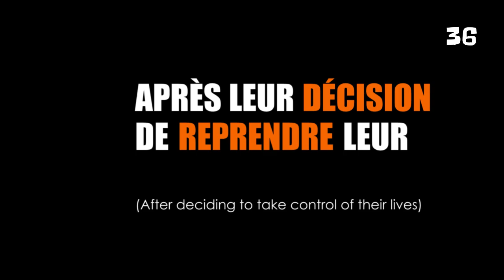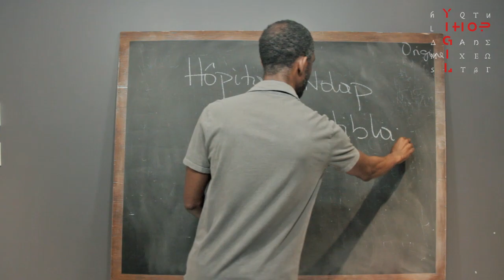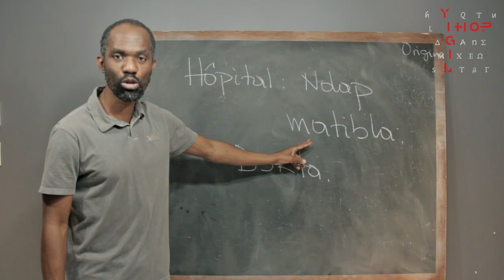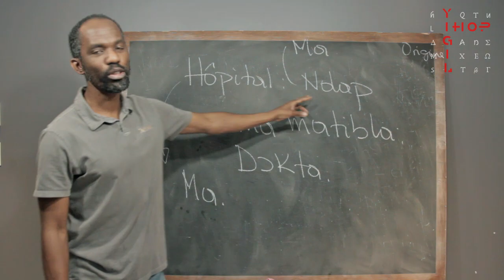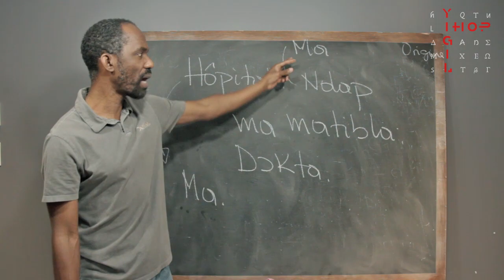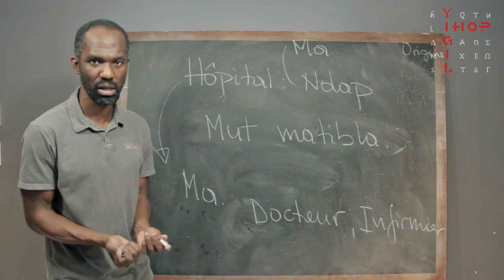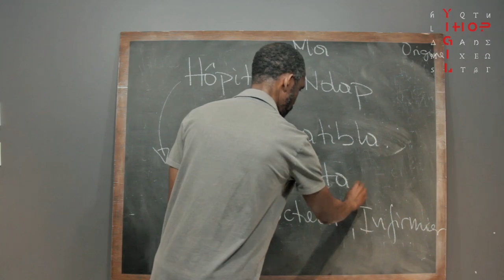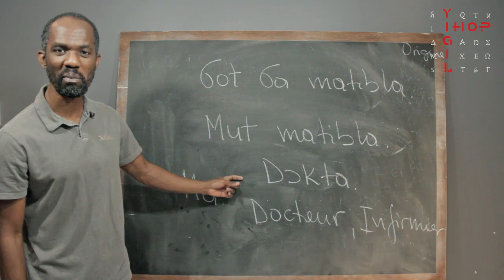Comment j'apprends le Basaa. L'Hôpital. Cinquième Partie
L'Hôpital. Vocabulaire et Expressions. Cinquième Partie.